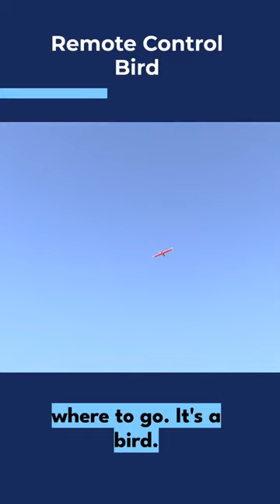Remote Control Bird - MUST SEE PT 1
Experience the thrill of flying with the DW Hobby Remote Control Cardinal! This high-performance RC plane features a durable design, making it perfect for both beginners and experienced pilots. With its advanced control system and powerful motor, you'll be able to effortlessly maneuver this aircraft through the skies. Whether you're flying for fun or competing with friends, the DW Hobby Remote Control Cardinal is sure to impress.